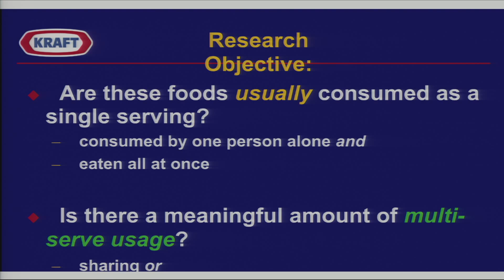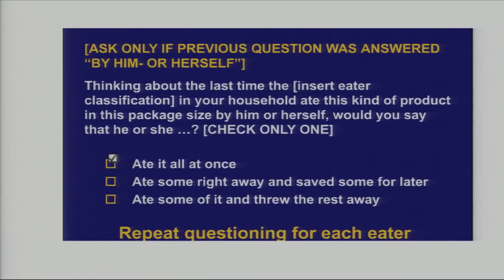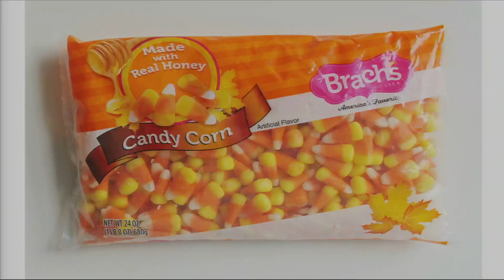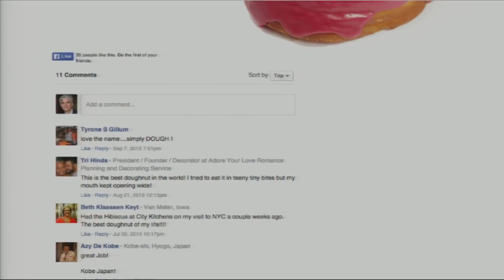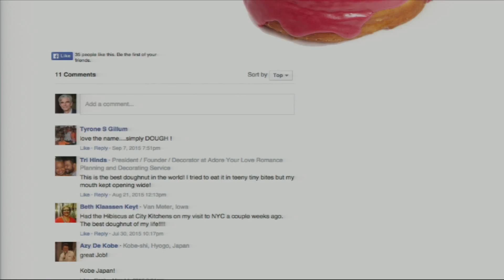Food For Tomorrow 2015 - Food Transparency: Is Labeling Enough?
Behind every food item we buy is a story of how it came to be. What’s the best way to hear it?

Jon Entine, executive director, Genetic Literacy Project; senior fellow, World Food Center, University of California

Davis Daniel Lubetzky, founder and C.E.O., KIND Snacks

Kathleen Merrigan, executive director of sustainability, The George Washington University; former U.S. deputy secretary of agriculture

Moderator: Michael Moss, investigative journalist; author of “Salt Sugar Fat: How the Food Giants Hooked Us”